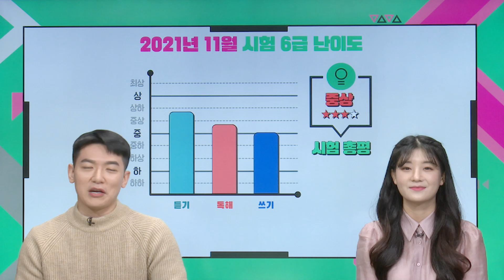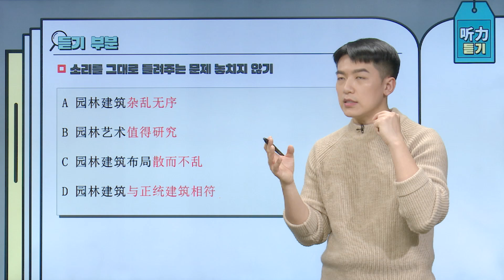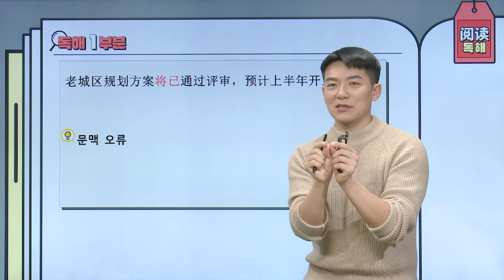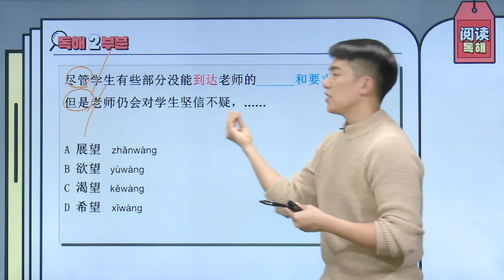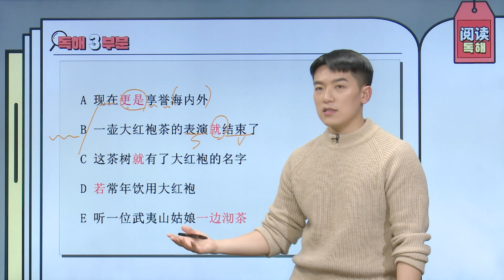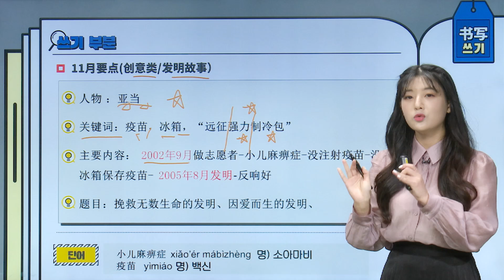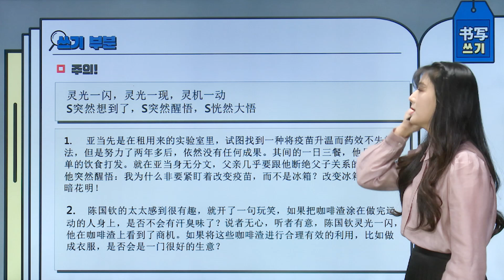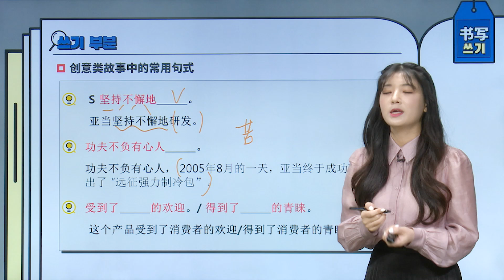『월간 HSK 6급』 Vol.17🎯2021년 12월 시험 대비 적중특강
🙏2021년 마지막 12월 HSK 6급을 준비하시는 모든 분들의 고득점 합격을 기원합니다!
파고다 스타 HSK 진준쌤 & 싱보쌤과 함께
11월 6급 시험 리뷰와 12월 대비 꿀팁 꼭 체크하세요✔ ✔

00:00 인트로
00:33  11월 시험 리뷰
03:48  听力
11:00  阅读
24:50  书写

📌🌟쌤만 믿고 따라오면 HSK 개편 전 합격 보장🌟

📌목표 급수 달성하면❓다음 급수 강의 무료 제공❗ 레벨 UP‼ 패키지
(최고급수 6급 미션 달성 하면 👉 TSC & 진짜중국어 회화 강의 제공)

📌찐후기👍로 증명하는 진짜중국어 Real Chinese HSK 유의어 컨텐츠